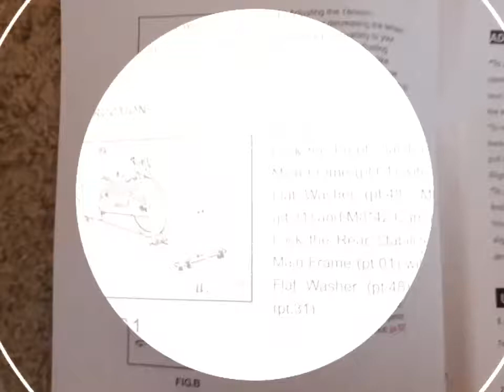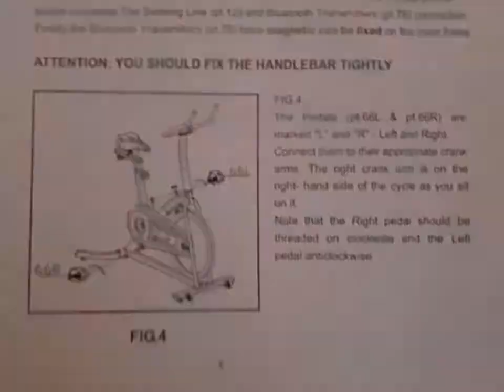Fitbill Smart Indoor Cycling Exercise Bike W/Speed Sensor UNBOXING & ASSEMBLY (B603)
If you find us helpful please come support us so that we can continue making great content!

(Bookmarking Them Makes It Easy)
(IT COST'S YOU NOTHING MORE & MAKES US A FEW CENTS PER DOLLAR :)
Fitbill Smart Indoor Cycling Exercise Bike W/Speed Sensor UNBOXING & ASSEMBLY , Bluetooth Scale & Free Workout App (B603)

We charge $75 for San Antonio Exercise Bike Assembly, Which includes unboxing, being assembled and disposal of trash and recyclables in your provided bins. We look forward to assembling this or any other product for you in San Antonio Monday - Friday!  Heritage Property Preservation - Home Improvement Licensed & Bonded + 5 Star Rated On Facebook, Amazon Home Services, Thumbtak & Taskrabbit.

PRODUCT INFORMATION:

 •BEST VALUE PACKAGE - Smart Indoor Cycling Bike + Bluetooth Body Weight + Free Workout App
•EXCELLENT SPINNING WORKOUT - 22lbs of flywheel stimulates smooth road bike exercise at home
•BLUETOOTH SMART SCALE - It is not only a scale but also a smart device that can generate workout plans according to your BMI
•FREE FITBILL iOS & ANDROID APP - Provides workout routines from beginner to master to help give your step-by-step guidance
•BLUETOOTH CONNECTION - Bluetooth 4.1 does not require manual pairing. Just start to ride and select ESConn device from popups on the app
 Chain drive system provides continual, steady performance
Heavy Duty Steel Frame and Crank
Maximum User Weight: 300 Lbs
Fully Adjustable Seat - Up, Down, Fore, After
Adjustable Resistance with Press Down Brake System

fitbill Blue Tooth Body Weight Scale

-Record historical data of weight with fitbill App.

- Generate workout plan in the menu of weight management.

- Features a large tempered safety-glass surface.

- Supports up to 400 pounds.

-Step-on technology; auto Power-Off.

- Switch to converts Kg to lbs.

Product details

    Product Dimensions: 42 x 24 x 51 inches ; 60 pounds
    Shipping Weight: 71 pounds
    ASIN: B01MA26U9I
    Item model number: FB0603